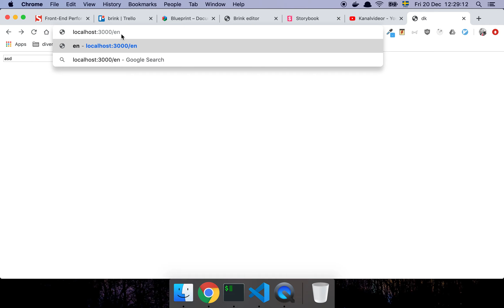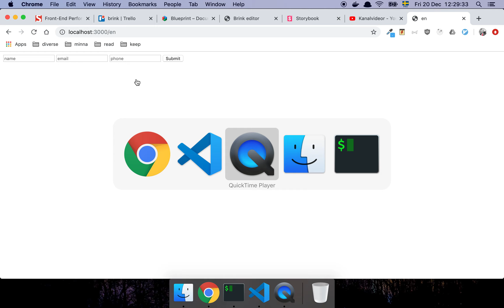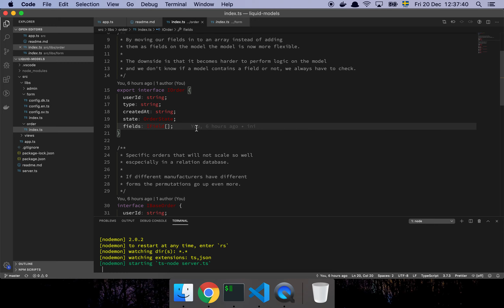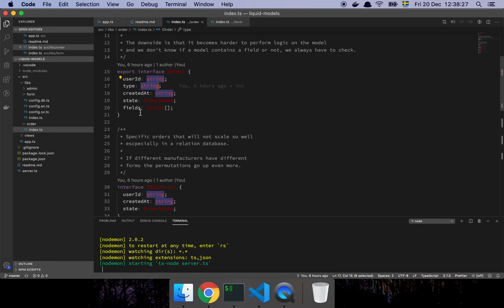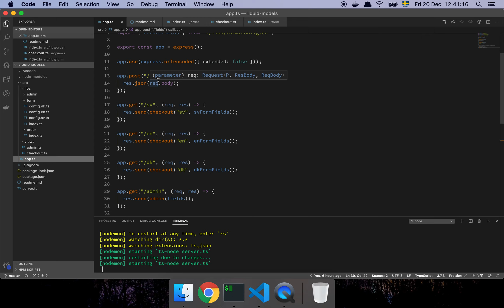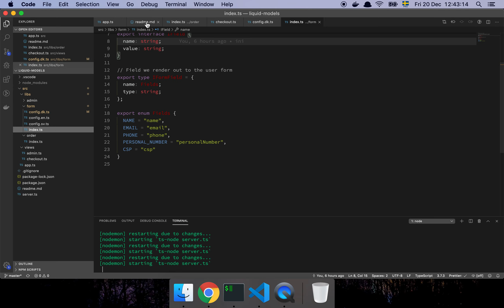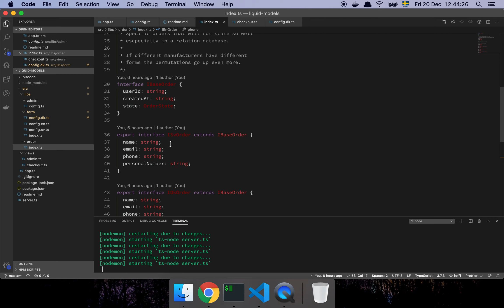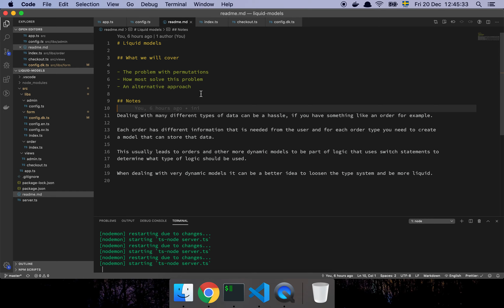Liquid models and how to avoid switch statement hell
In "Liquid models and how to avoid switch statement hell" I show you an example on how to deal with models that have many permutations without having to create switch statements.